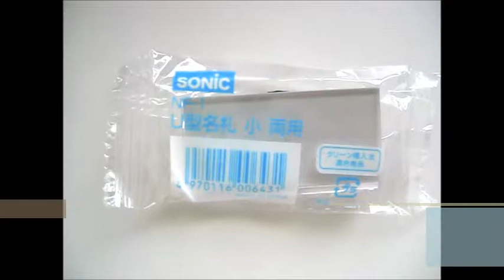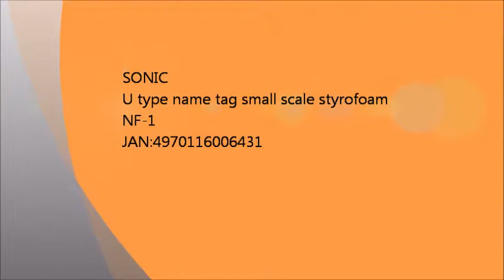"Japan Champion Stationery Shop" is the stationery wholesale trade that even an individual can trade